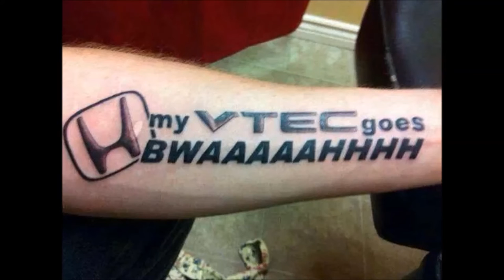Tattoos and Booze - Best of Car Tattoos - Tattoo Compilation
Song by: Yelawolf - Box Chevy part 2